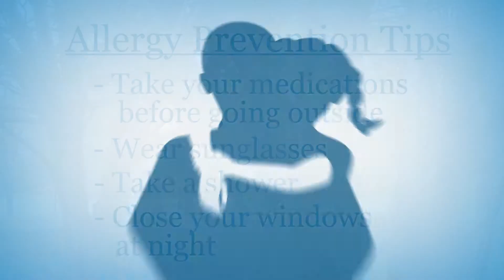Spring Allergies - Boys Town National Research Hospital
Spring season brings more than just pretty flowers and warm temperatures.  For allergy sufferers it can be a season of misery.  Dr. Nicki Nair, Allergist with Boys Town National Research Hospital, explains how allergies are developed, the common signs and symptoms of allergies, the common allergens in the spring, and what you can do to treat them . For more information on the Sinus Center